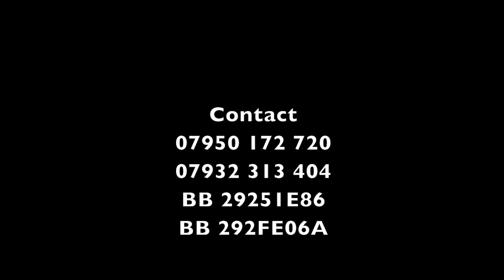SPICE @ GOODAS IN GO GO CLUB Pt5 DARRIO, TWIN OF TWINS, BLAK RHYNO, JAH VINCI